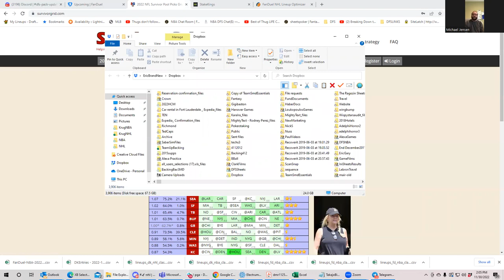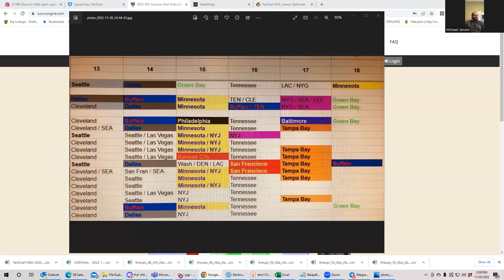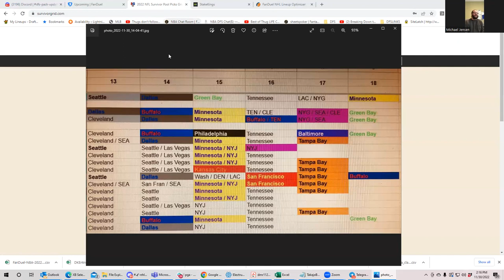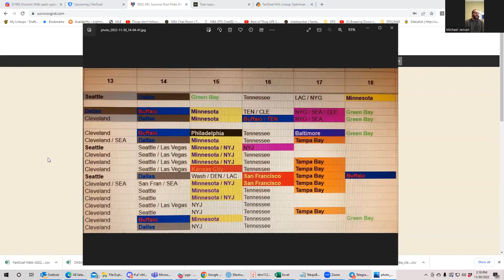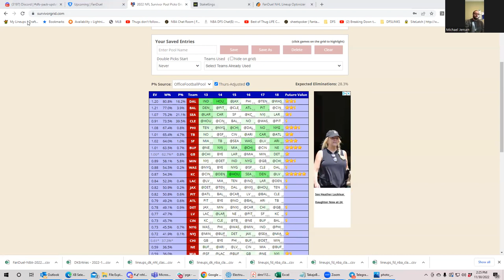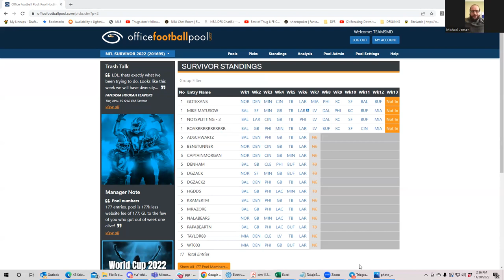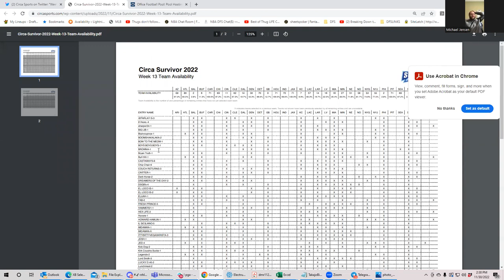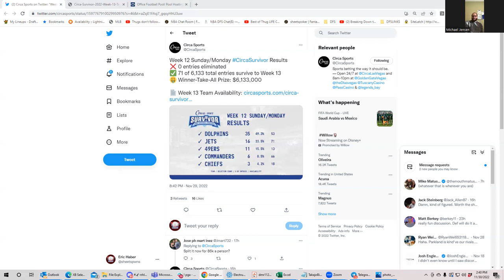SURVIVOR POOL WEEK 13 ANALYSIS WITH SHEETS AND BRAVEJAYHAWK